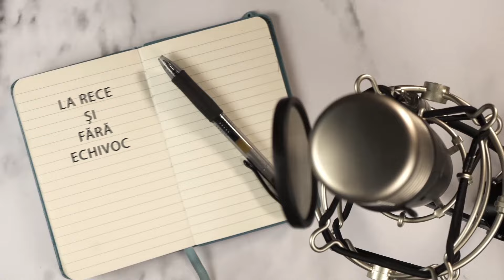Dialoguri, cu Nicolae Balanuța Invitat: Sociologul Vitalie Sprinceana